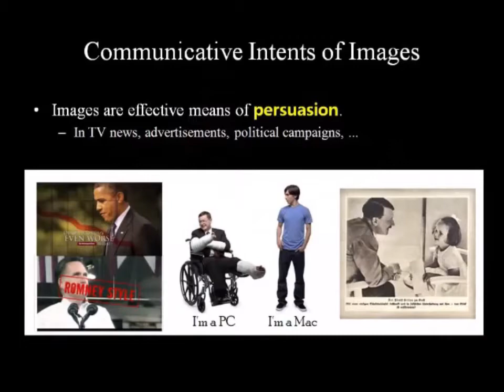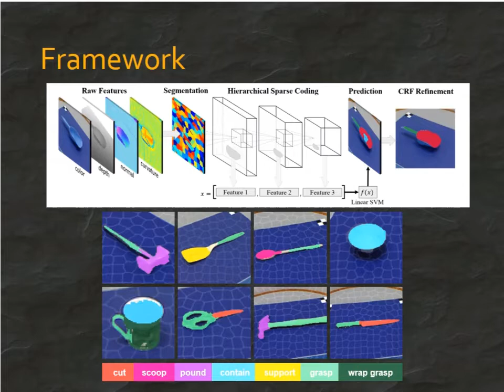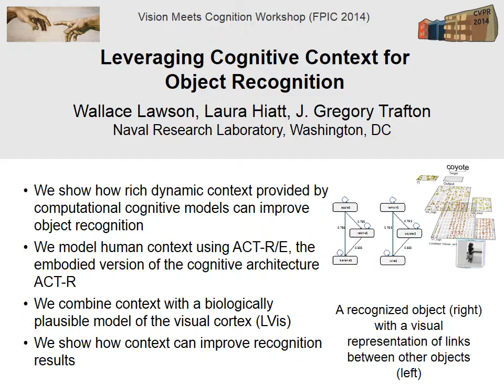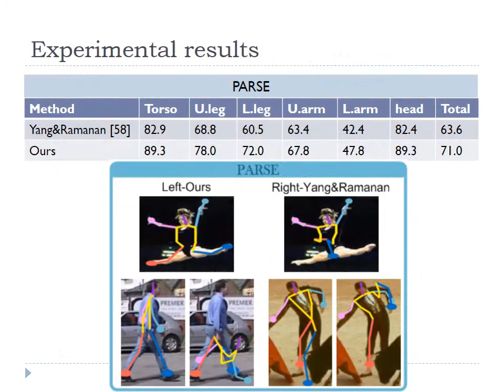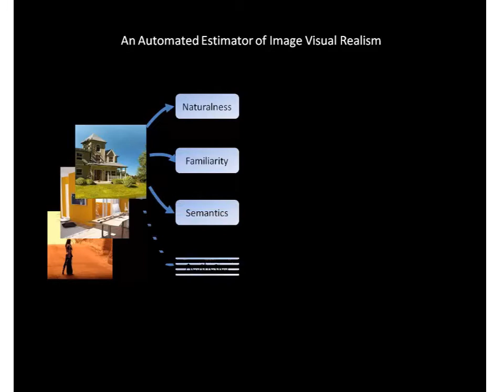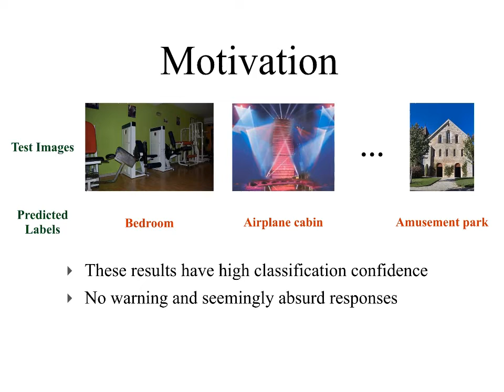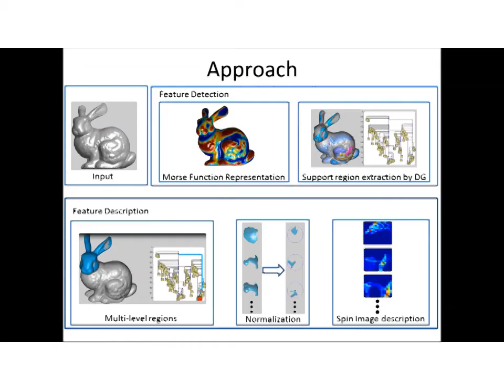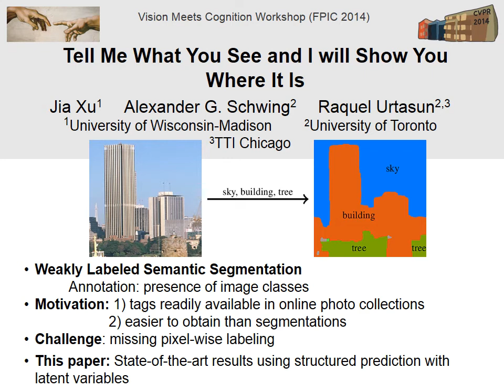CVPR FPIC2014 Trailer Video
Trailer Video of Vision Meets Cognition Workshop, CVPR2014